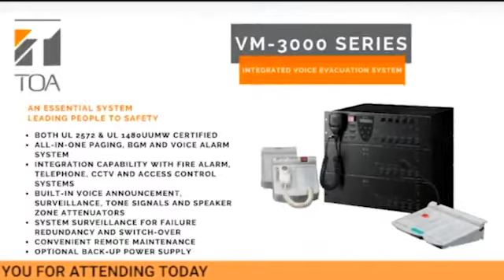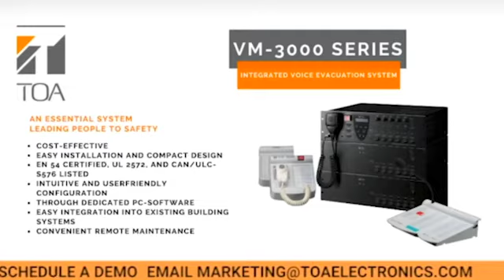TOA Advanced Insights Series Deep Dive: Creating a Safe Space with our VM-3000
Join TOA Sound Supply Podcast host, Eric Huber with special guests Ian Weingold and Dan Shore as they take a deep dive into creating a safe space with our VM-3000 Voice Evacuation System. Over the course of this 45-minute webinar our product experts will cover:

- Installation and Design Planning
- Best use case scenarios
- Technical specifications

We will also use real-world examples where we have successfully helped our clients with the design and installation of their voice evacuation systems.